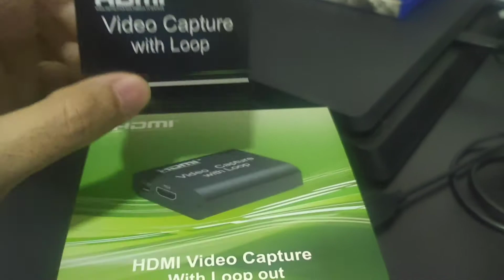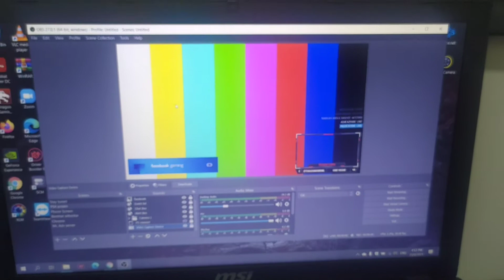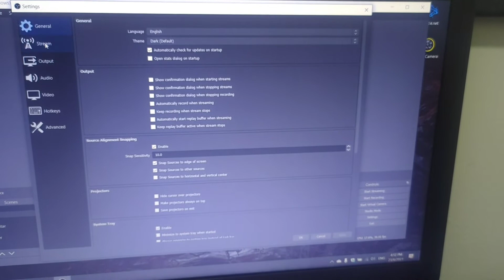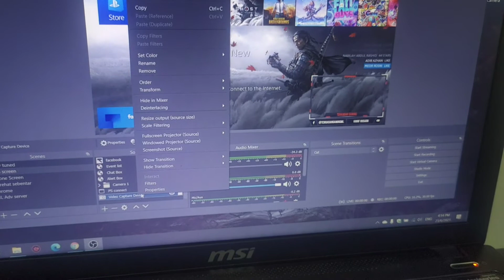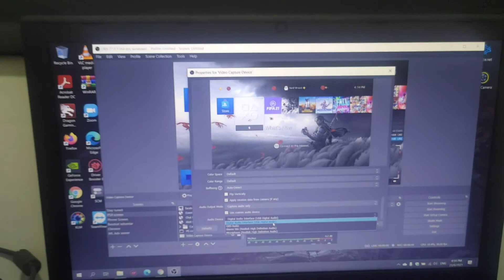HDMI video capture loop (capture card) - PS4 games livestream setting